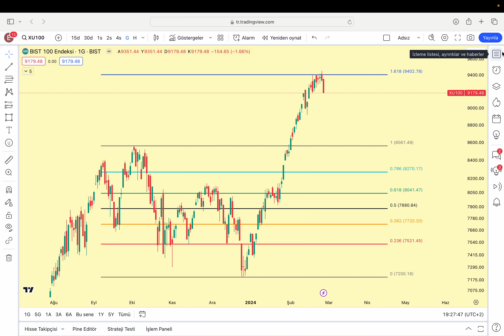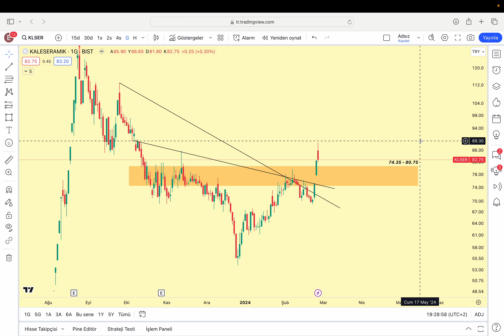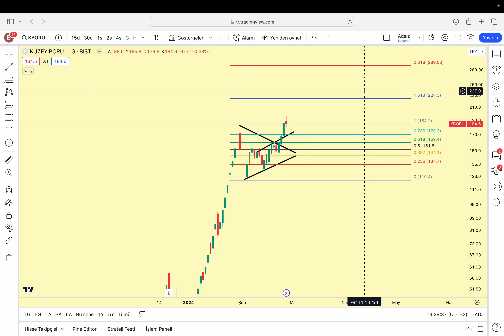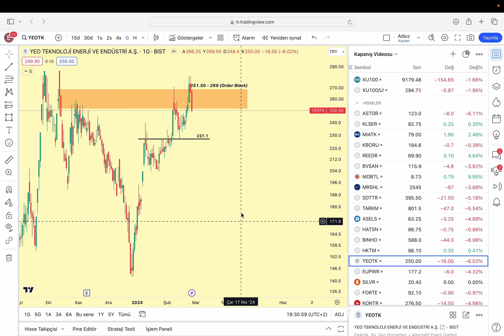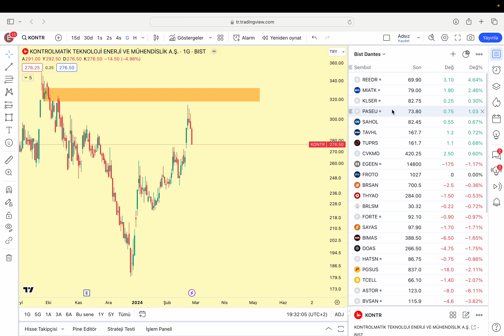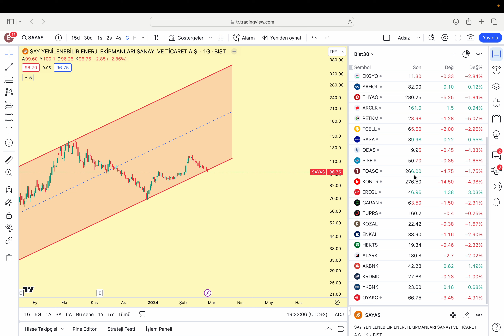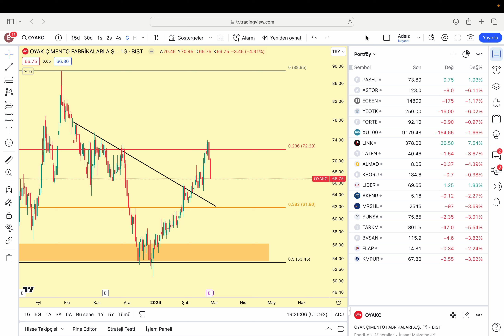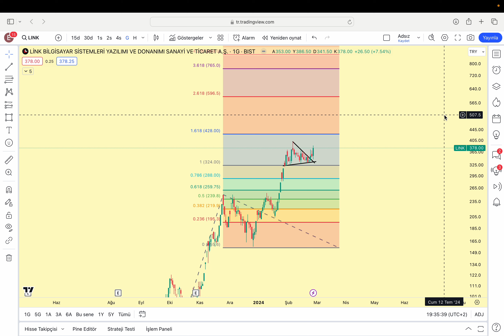Astor | Kboru | Klser| Eupwr | Link | Miatk | Reedr | Paseu | Tarkim | Bvsan | Flap | Yeotk | Alfas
Dostlar selam, yeni video sizlerle. Bölümlere ayıramadım bugün kusura bakmayın, genel bir toparlama videosu çektim.

DANTES PRICE ACTION EĞİTİM SETİ YAYINDA!

Youtube KATIL | Ayrıcalıklar

1-) Cumartesi Günleri: Bitcoin ve Altcoin Analizleri

Bitcoin, Ethereum, major altcoinler ve kendi takibimde olan altcoinleri sizlerle paylaşıyorum.

2-) Pazar Günleri: Borsa İstanbul Sektör Analizleri

Sektörlerin endeks grafiklerini haftalık olarak takip edecek ve ana akımın hangi tarafta olduğunu tespit etmeye çalışıyoruz. Bu sektöre ait hisselere de değiniliyor. Altın analizi de bu videoda yer alıyor.

Siz de aramıza katılın.